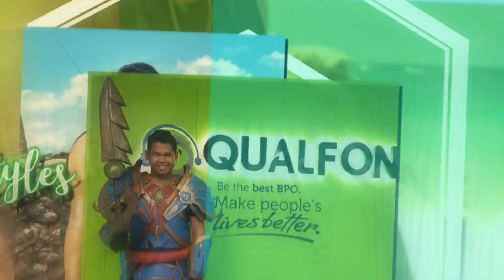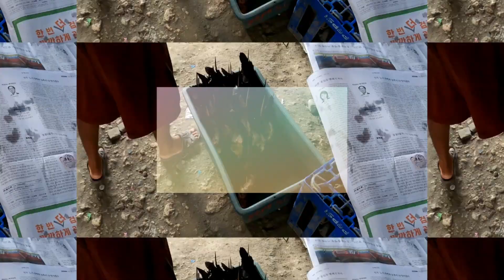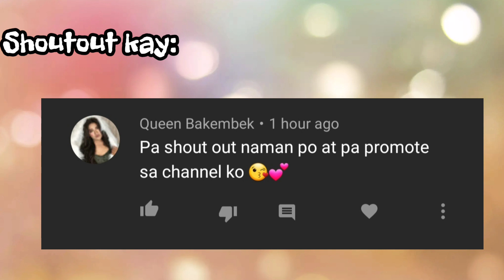BABO TINAPA ng SHARIFF AGUAK --- Best Smoked Fish in Maguindanao || ANTUY PALABOY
Isa sa pinaka namimiss ko pag umuuwi ako dito sa Shariff Aguak ay ang TINAPA NA MAGUINDANON or Maguindanaon Smoked Fish. Lalo pa pag si Ate Bai ang nagluluto, napakasarap talaga. Masarap siyang pangsahog sa sinabawang gulay or ipares sa Classic na sawsawang pinoy (Toyo, Sibuyas, Kamatis at Kalamansi). Samahan ninyo ako guys sa pagtuklas kung paano ba iprepare at ibenta ang TINAPA (Maguindanaon Smoked Fish) sa Palengke ng Shariff Aguak.

ANTUY PALABOY -- Ang Pobreng Laagan!
This channel is dedicated to showcase some of the best places that you can visit here in the Philippines. Not only that, we will be also exploring local foods that you can try.
Aside from FOOD and TRAVEL vlogs, I will also be sharing with you some of my personal vlogs such as Birthday Vlogs, Product Reviews, Pageantry (I love Miss Universe.) and Local Festivity.

🗺 888 Louie's place, Sunvalley Subdivision, Calamba, Cebu City.

Always remember: EXPLORE because life is too short and be a RESPONSIBLE Laagan 👣🇵🇭🌿